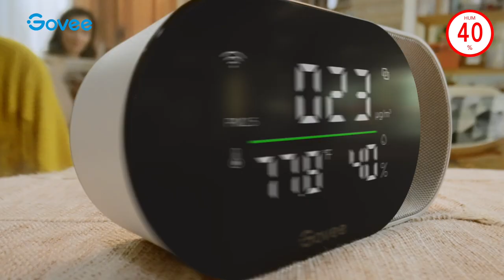Govee Smart Air Quality Monitor | Ever dreamed of home automation but afraid it’s too complicated?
Monitor temp, pm 2.5 & humidity + connect with other Govee appliances for easy automations.

Multifunctional Air Quality Detector: The Govee Air Quality Monitor conveniently measures 3 important indexes for indoor air quality, including PM2.5, temperature, and humidity.
High Accuracy & Fast Refresh Time: With this smart sensor, the PM2.5 accuracy is ±15 µg/m³ while temperature and humidity accuracies are ±0.54°F and ±3%RH. A 2s refresh speed gives you the latest changes in PM2.5, temperature, and humidity.
Different Displays: Check the time with a network connection by pressing the top button for the clock & PM2.5 display. Long press for 2 seconds to switch to bright screen mode & night mode. The LED indicator displays 4 levels of ambient air quality.
Connect with Govee Smart Home Appliances: Set your target air quality and link with your other Govee smart home appliances. Govee air purifiers, humidifiers, and space heaters will turn on and off automatically when the indoor air quality changes.
Free Data Storage & Export: Enjoy remote monitoring with the air quality monitor via Bluetooth or Wi-Fi, including online viewing of 13-day data graphs and exporting data over the past 2 years. No built-in battery. Uses type-C cables only.
NOTE: H5106 Support Govee Appliances: Space Heaters-H7130, H7131, H7132; Humidifiers-H7141, H7160; Air-Purifiers-H7120, H7121; Fan-H7101, H7111